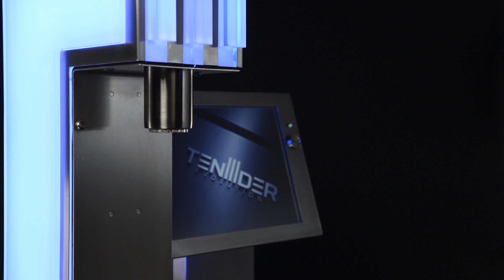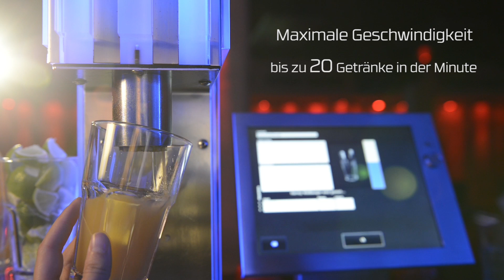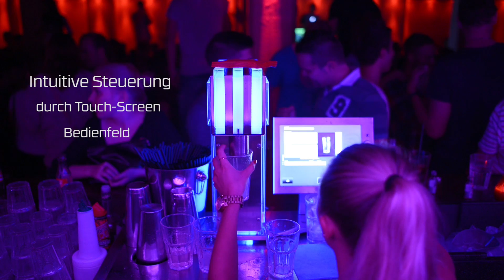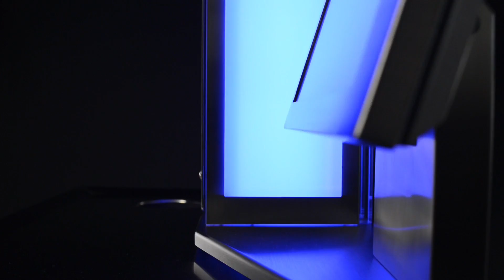Tender Evolution - Die Cocktailmaschine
Tender Evolution - Hier sehen Sie die neueste Version unserer Cocktailmaschine im Einsatz.Alle Informationen finden Sie